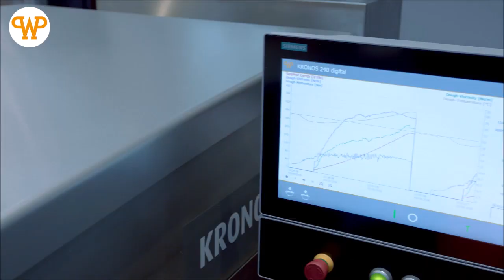KROMix (KRONOS digital + DymoMix) @ iba DE+EN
Erfahren Sie alles über die preisgekrönte Kombination KROMix bestehend aus dem WP Kemper KRONOS digital Spiralkneter und dem DymoMix von Zeppelin Systems.

Learn everything about the award winning combination KROMix consisting of the WP Kemper KRONOS digital spiral mixer and the DymoMix from Zeppelin Systems.